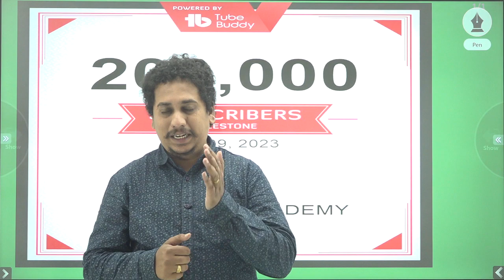A Special Message to Aspirants from Sravan Sambrani Sir @ACHIEVERSACADEMY 🎯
📍 Offline Address:
ACHIEVERS ACADEMY